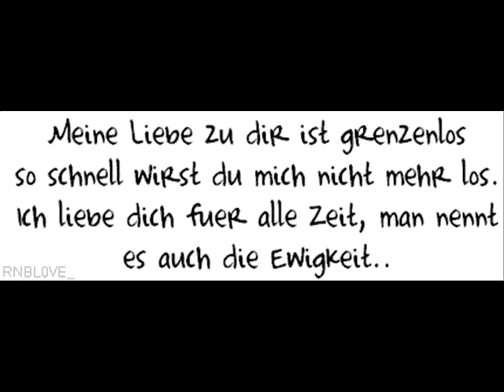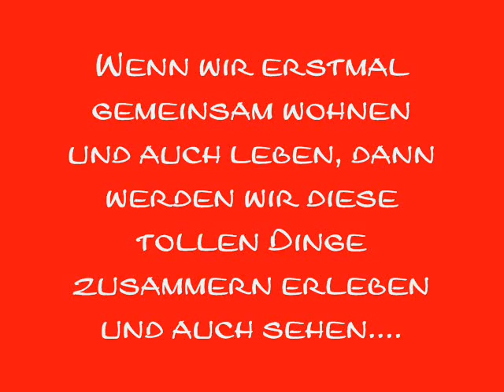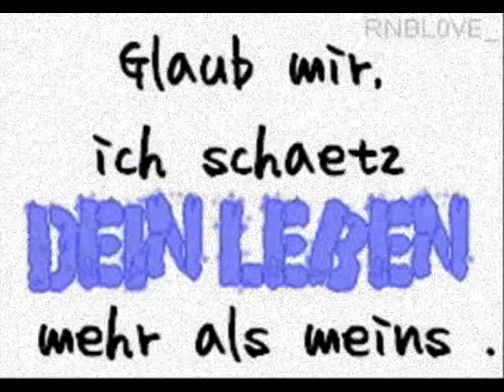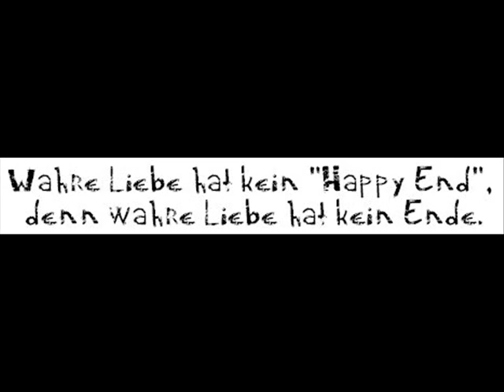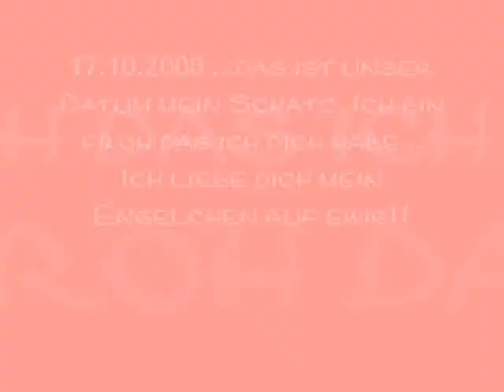Für mein Engelchen Natascha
Weil es nichts schöneres für mich gibt auf der Welt und das bist du mein Schatz!!
Ich liebe dich von ganzne Herzen und das wird niemals aufhören!
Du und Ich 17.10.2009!